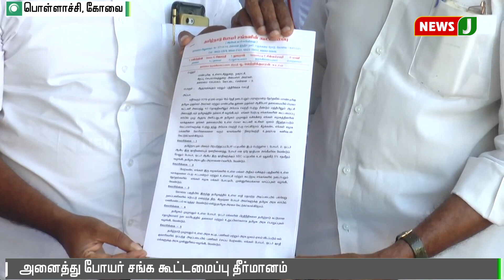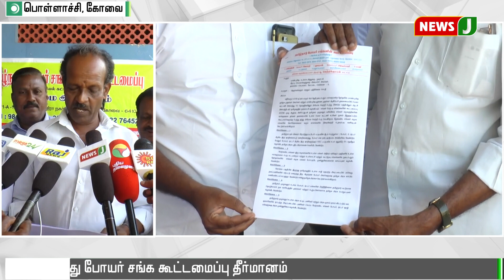போயர் சங்கங்கள் அதிமுகவுக்கு ஆதரவு